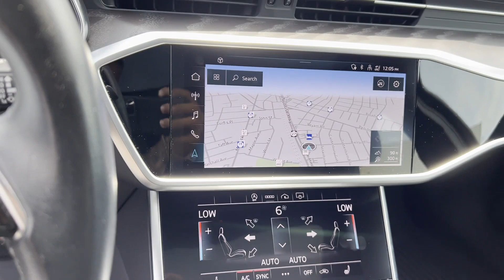Used 2021 Audi A6 Premium WAUK2AF27MN062812 Lynbrook, New York, Garden City, Valley Stream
2021 Audi A6 Premium WAUK2AF27MN062812 Video

This 2021 Audi A6 Premium WAUK2AF27MN062812 is full of phenomenal features such as: